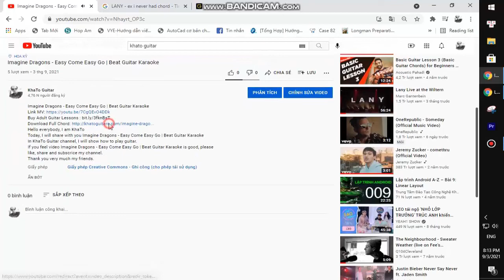Oliver Tree - Get Well Soon | Guitar Tutorial